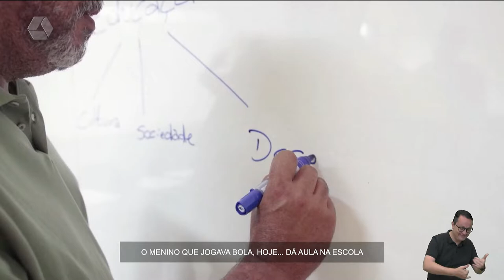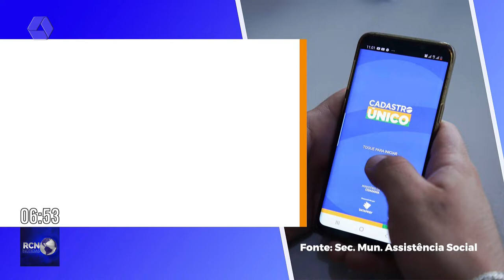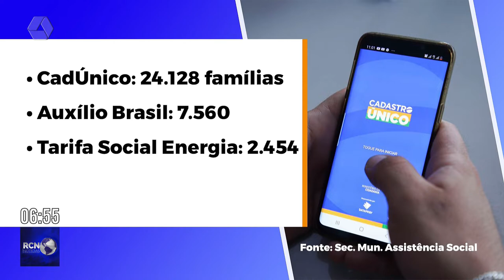RCN Notícias 18/10/2022